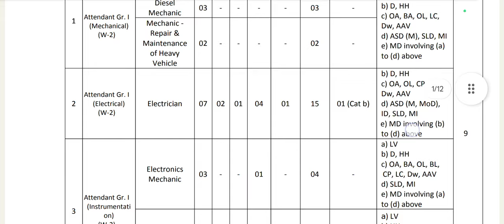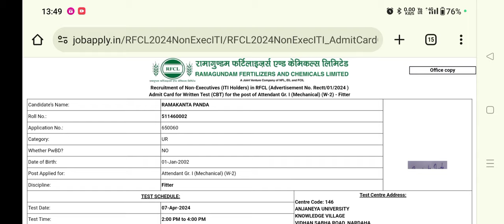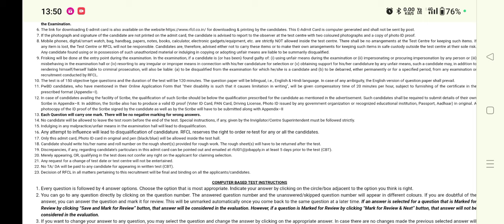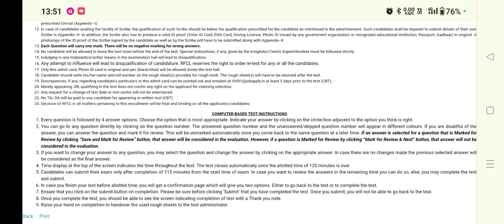RFCL Admit Card 2024 | How to Download RFCL Admit Card 2024 | RFCL Admit Card kaise download kare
@TechMechanical RFCL Admit Card 2024 | How to Download RFCL Admit Card 2024 | RFCL Admit Card kaise download kare

Rfcl admit card 2024

Rfcl admit card download

how to download rfcl admit card 2024

how to download rfcl admit card in mobile

Rfcl admit card mobile se kaise download kare

Rfcl exam date 2024

Rfcl exam date out

Rfcl exam date released

Rfcl exam date notice

Rfcl Admit Card 2024 released

Rfcl Admit Card download kaise kren

Rfcl Admit Card 2024 kaise download kare

Rfcl  Exam Date 2024 out

Rfcl  Exam Date Announced 2024

Rfcl admit card released

Rfcl admit card out

Rfcl admit card download 2024

Rfcl admit card kaise download kare

kaise download kare rfcl admit card

Rfcl Exam Date Declared

Rfcl Exam Date 2024 declared

Rfcl official admit card

Rfcl official admit card 2024

Rfcl latest admit card

Rfcl latest admit card 2024

Rfcl latest exam date

Rfcl latest exam date declared 2024

 Rfcl latest exam date 2024

how to download admit card rfcl

how to download rfcl latest admit card 2024

kaise rfcl admit card download kare

kaise rfcl admit card download kare 2024

how to download rfcl admit card

kaise download kare rfcl admit card 2024

step by step rfcl admit card download2024

Rfcl step by step admit card 2024 download process

Rfcl step by step admit card download

Rfcl Admit card download process2024

Rfcl download admit card kaise kare 2024

Rfcl official exam date declared 2024

Rfcl official new exam date

Rfcl latest Exam date declared

Rfcl latest admit card released